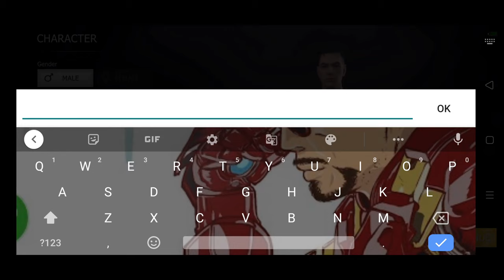🔥Grand Criminal Online Android Open World Game|| Gameplay and Review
Hello there .🙏🏼😌

About - Grand Criminal Online (GCO) is a multiplayer open-world action game.
Decide who YOU will be in the world of the game — a law-abiding citizen working an office job, a gangster looking for an easy payday, or maybe an executive with stock in leading companies? Choose your path and achieve success by any means necessary!

Primary features:
✪ Stunning graphics!
✪ Online mode Play with friends and complete missions together
✪ Open world A big, varied city that smoothly transitions from suburban homes to towering skyscrapers
✪ Sandbox mode Decide who YOU will be in the world of the game — there are countless ways to make a living, from driving a cab to owning stock in major companies.
✪ Dozens of types of vehicles, from pickup trucks to super-cars
✪ Varied arsenal of weapons From knives to grenade launchers and machine guns!
✪ Wide variety of clothing — become a one-of-a-kind trend-setter!

This free-to-play game is perfect for anyone who loves gangster flicks, dope whips, open worlds, mafia stories, gangs, racing, shootouts, business, street wars, action, yachts, tanks... it's all in GCO!